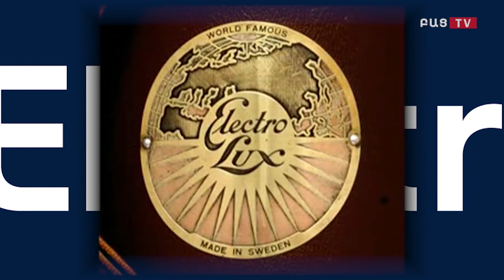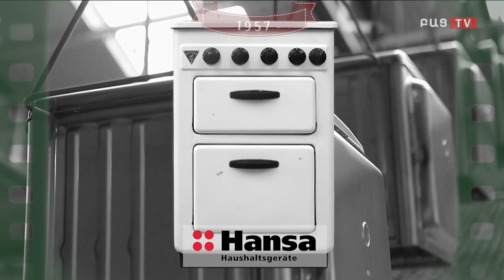bactv. Bac tv. Փաստաբանի Ընդունարան. Փաստաբան Տիգրան Սարգսյան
bactv.am
Փաստաբան Տիգրան Սարգսյանը ներկայացնում է դատա-իրավական համակարգը